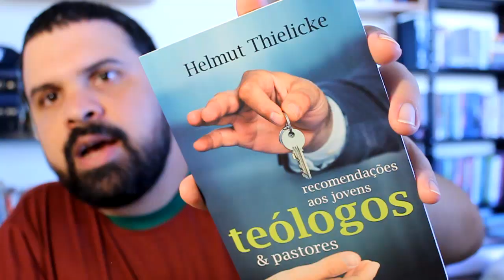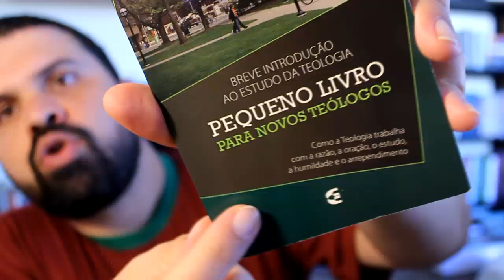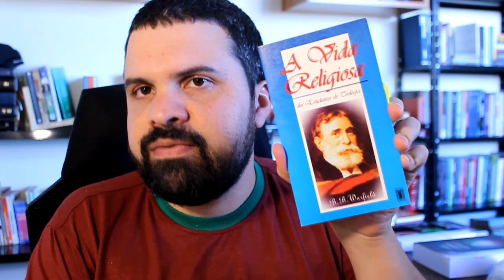4 livros para novos TEÓLOGOS e PASTORES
Livros curtos para quem almeja o ministério pastoral e o estudo teológico.

Recomendações aos jovens teólogos e pastores
Pequeno Livro para novos teólogos
A Vida Religiosa dos estudantes de teologia
As Marcas de um Líder Espiritual

🛒 Comprando na Amazon você ajuda o canal